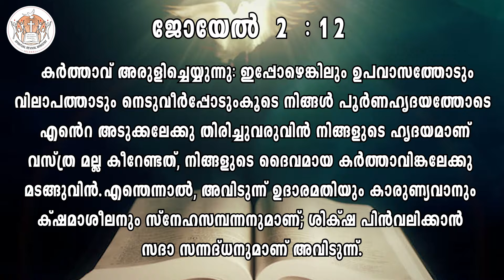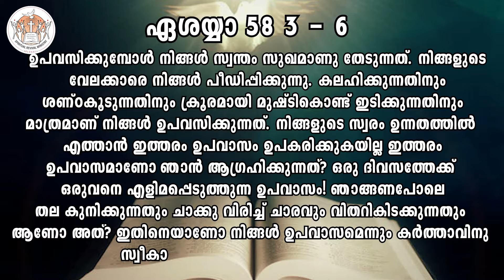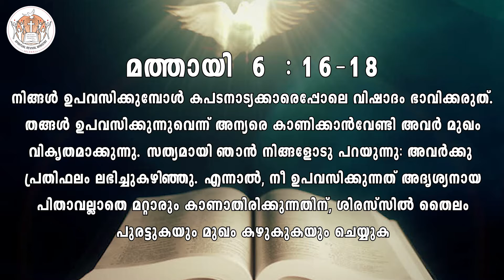ഉപവാസത്തിൽ ഹൃദയം കീറുന്നവർ | Br. Rony Kovattuparambil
വചന ധ്യാനത്തിലുടെ ഹൃദയവിചാരങ്ങളെ പരിശോധിച്ച് വിശുദ്ധികരിക്കുമ്പോൾ, ഉപവാസകാലം നമ്മെ ഒരു പുതിയ സൃഷ്ടിയാക്കുന്ന കാലം കൂടിയാകുന്നു...

Br. Rony,  Australia

Spiritual content focused on Christian values and Biblical principles